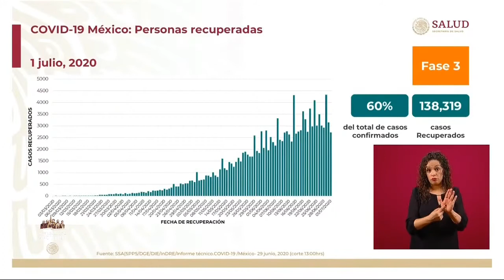Pacientes COVID19 recuperados.1 julio 2020.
Conferencia de Prensa COVID19. 1 julio de 2020 GraciasPorCuidarnosTítulo: SARS-CoV-2 video illustration.webmAutor: We Are Covert